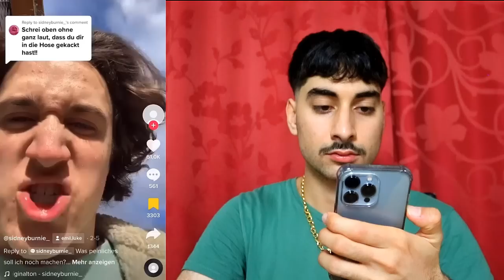Steifen von ihm